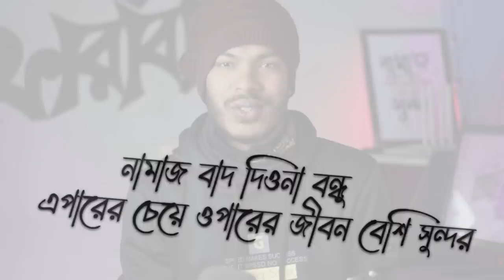Salman Muqtadir female version x Faraby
VIDEO TITLE : Savage Tony Apu x Faraby